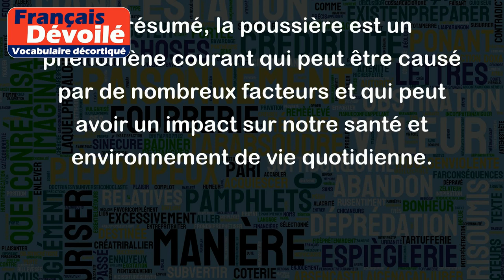Poussière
Le mot "poussière" désigne de petites particules de matière, souvent sèches et légères, qui sont présentes dans l'air ou sur des surfaces.
Voici quelques exemples pour illustrer le sens de "poussière":
- Après avoir nettoyé la maison, il y avait de la poussière partout.
- Les meubles ont accumulé une couche de poussière au fil des ans.
- Les travaux de construction peuvent produire beaucoup de poussière.
- Les allergies peuvent être déclenchées par la présence de poussière dans l'air.
- Les cosmétiques en poudre peuvent produire de la poussière lorsqu'on les applique.
En résumé, la poussière est un phénomène courant qui peut être causé par de nombreux facteurs et qui peut avoir un impact sur notre santé et environnement de vie quotidienne.